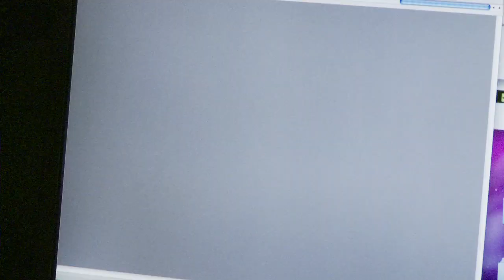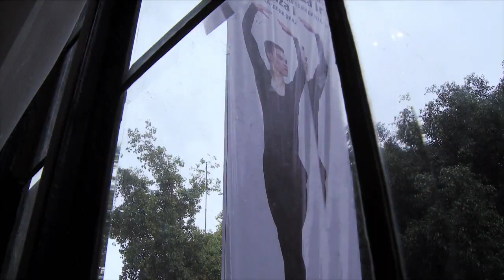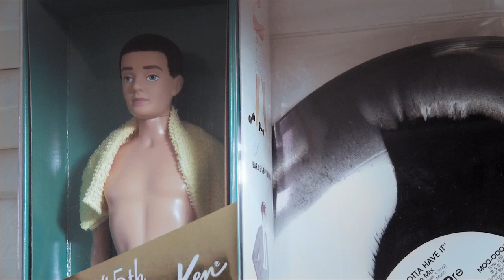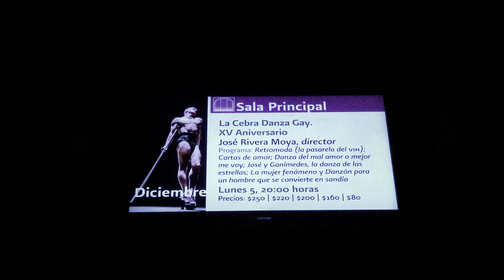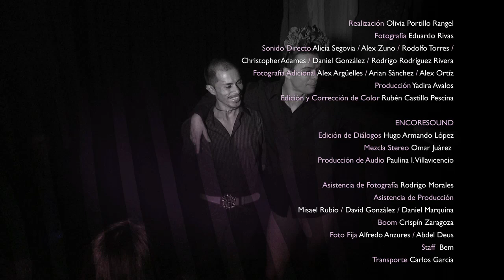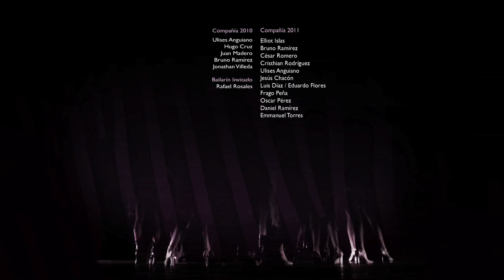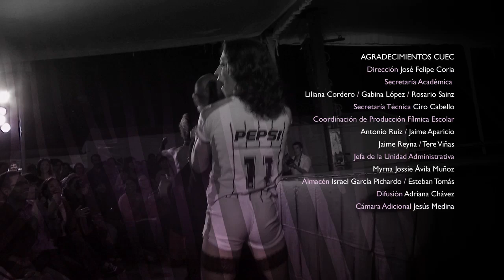Animal de Fantasía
Documental sobre José Rivera Moya, bailarín y coreógrafo con 25 años de trayectoria que decidió tomarse la danza contemporánea como asunto personal, de denuncia, transgresión, provocación e irreverencia y que a través de su compañía La Cebra, que convirtió en su proyecto de vida, desarrolló una de las propuestas de más calidad y creatividad que haya tenido el activismo gay en México.